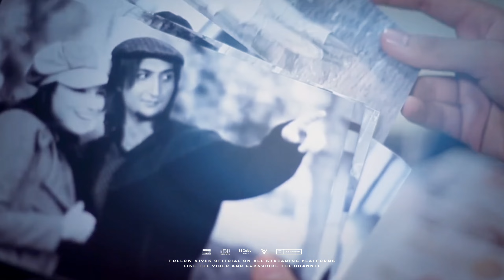12 Saal X Bohemia ( Mega RapMix ) | Feat. Bilal Saeed | Vivek Official | 2023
12 Saal X Bohemia ( Mega Rap Mashup ) | Feat. Bilal Saeed | Vivek Official | 2023

Visual : Vivek Official